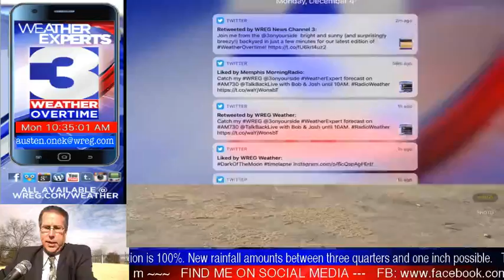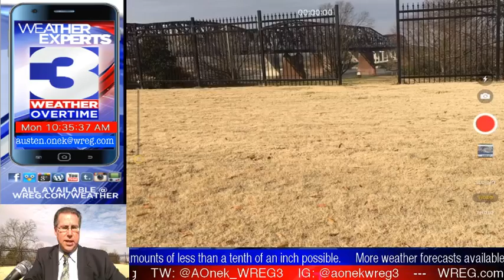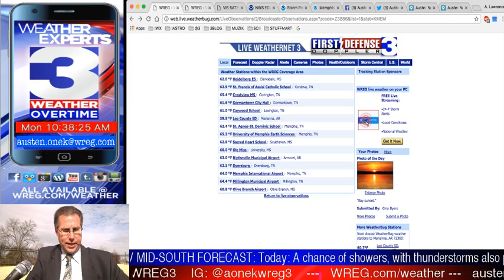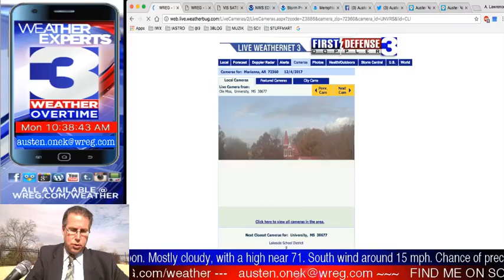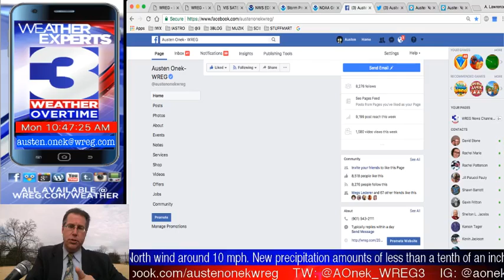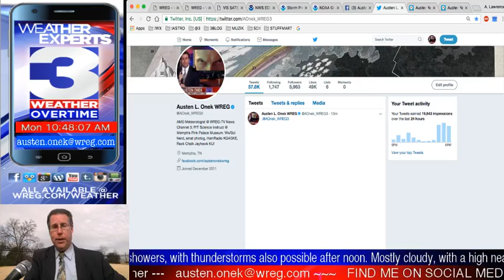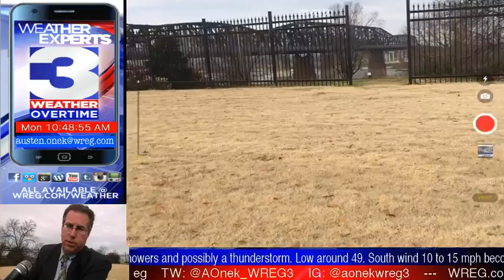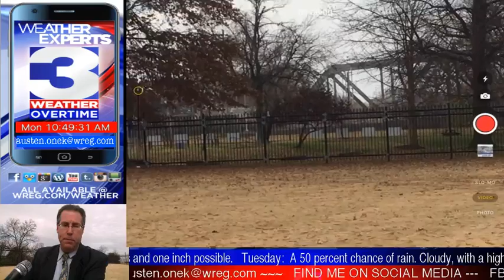WREG-TV Weather Overtime for MONDAY MORNING 12.4.17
WREG Meteorologist Austen Onek takes an in-depth look at the forecast and current conditions for the rest of the first week of December, including:
*heavy traffic due to maintenance on I-55 bridge;
*approaching cold front dropping temps into Tuesday
*light snow later this week (yes, I said the "s" word)
*severe weather potential for the MidSouth tonight
All that and a lot more coming up on WREG @3onyourside video weatherblog WeatherOvertime! ShareAndEnjoy!